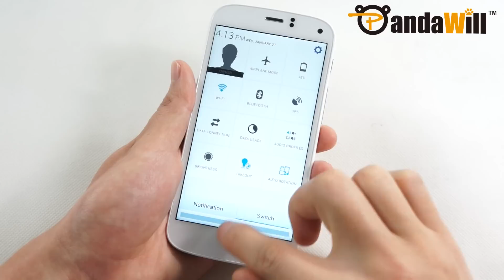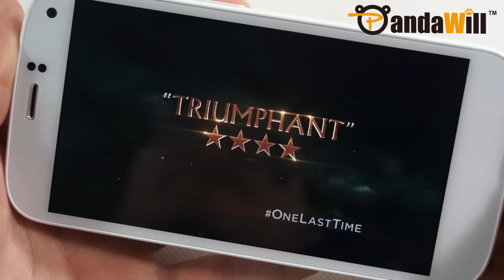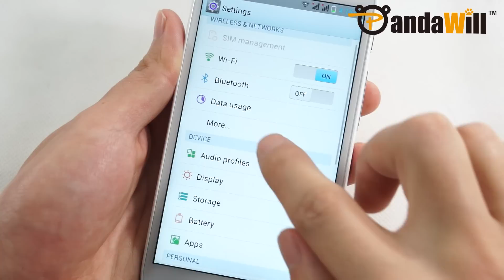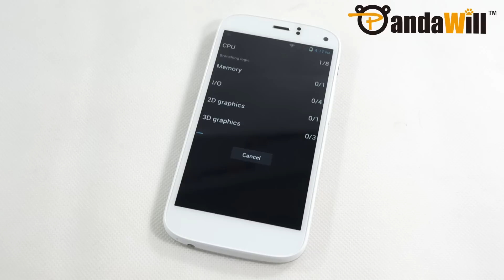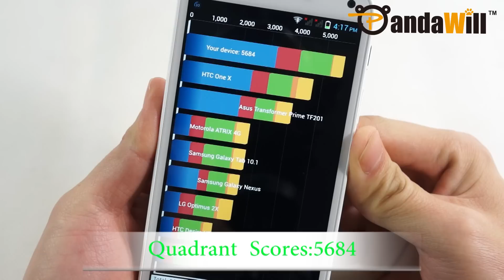Hands On: Low-Cost MAXON X3 Mini With 5" 1080P Display For $95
MAXON X3 Smartphone MTK6589T Quad Core 2GB 16GB 5.0 Inch FHD Screen OTG Silver All information is subject to change, please click the link for complete specs and details.